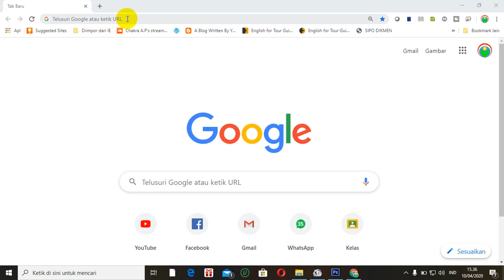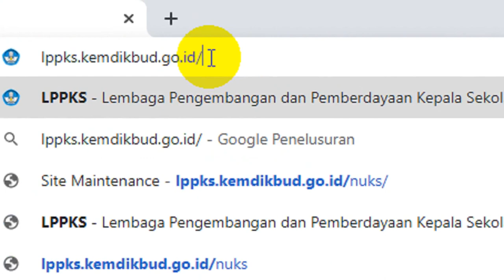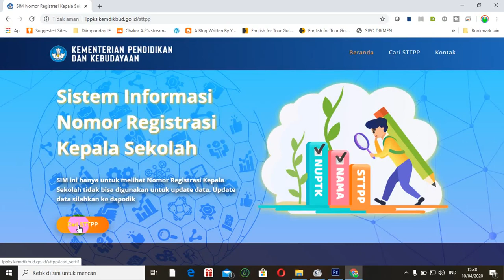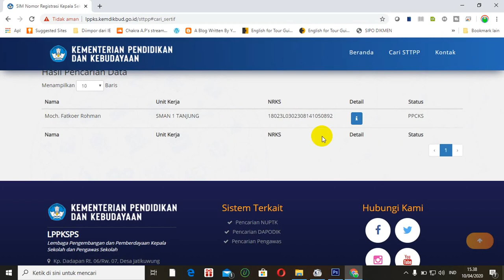MENCARI NRKS (NOMOR REGISTRASI KEPALA SEKOLAH)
Video tutorial tentang NUKS (Nomor Unik Kepala Sekolah) berubah menjadi NRKS (Nomor Registrasi Kepala Sekolah). Nomor ini dapat dicari secara online di web LPPKS